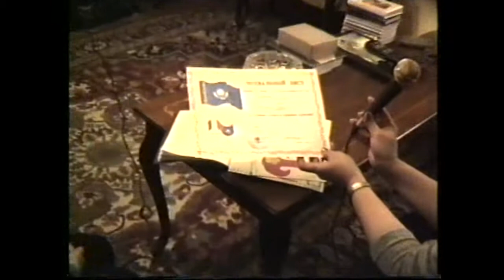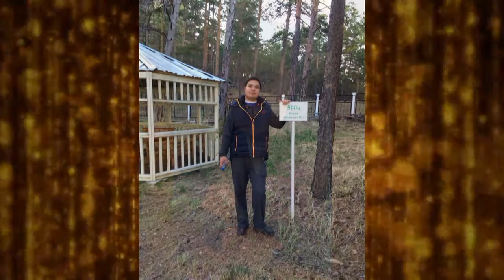Ролик для дня рождения Романа (из архивных видео)